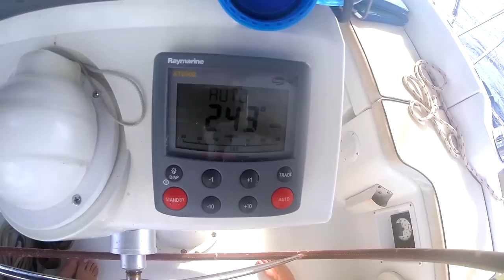Sailing & Diving - British Virgin Islands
Exploring the BVIs aboard a Beneteau 37, visiting Norman Island (Willy T's), Peter Island (Little Harbor), Cooper Island, and Virgin Gorda (The Baths).